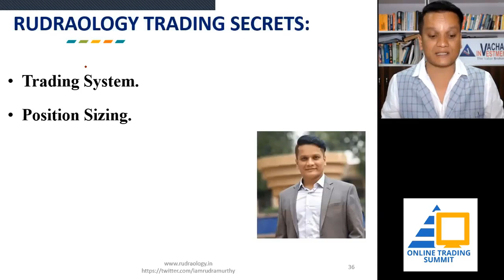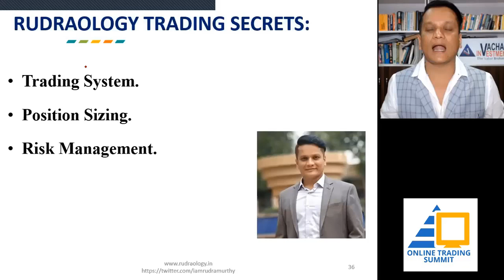CA Rudramurthy​’s Trailer - Identify Profitable Intraday Trades Using Market Profile System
Want to hear more from CA Rudramurthy​ on Day Trading: Identify Profitable Intraday Trades Using Market Profile System

Here are some key lessons from CA Rudramurthy’s session:
Intraday trading through the identification of trend days
How to trade the open drives
How to apply initiative and responsive trades to day trade

Join us at the Online Trading Summit 2019 from 4th-10th November